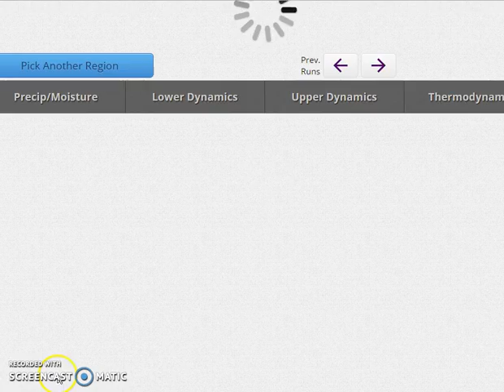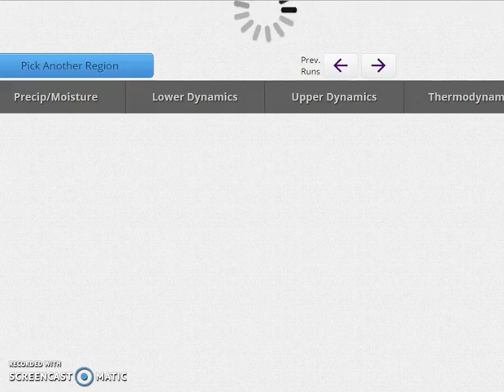Gfs Model Weather Pattern Change Continues 12232015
The building Scandinavian block on the gfs model continues to very slowly alter the pattern. The gfs model also shows a snow and ice situation for much of New England and upstate New York for early next week.